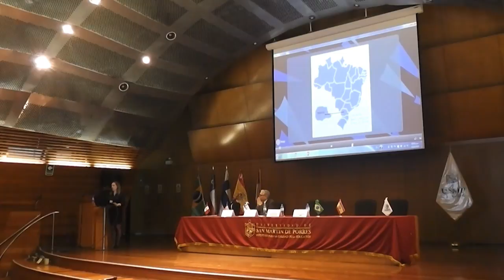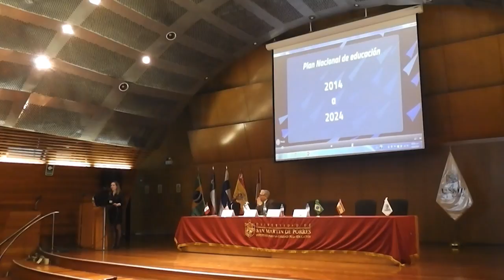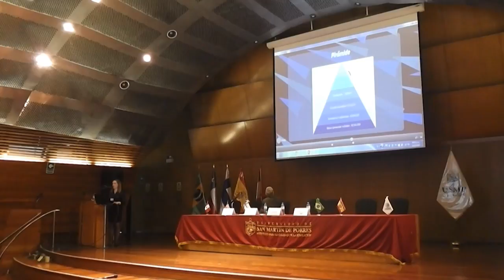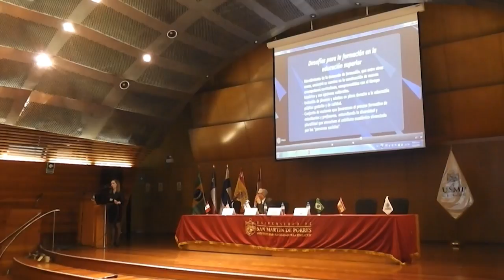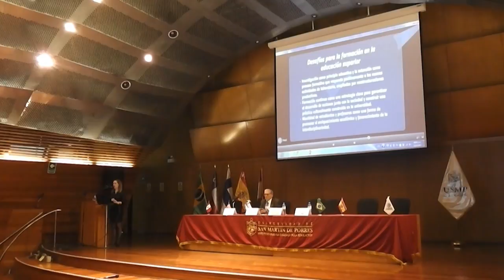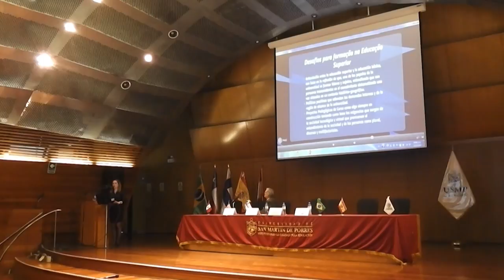Ponencia Brasil (Parte 1)